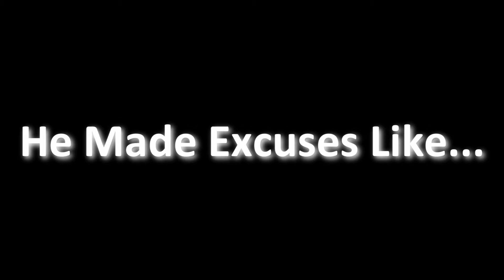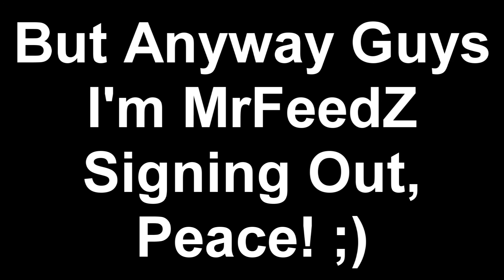1V1 VS NIGHTMARE ZONE PART 3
District Members Twitter:
Rest Will Be Here Soon!

MrFeedZ Apparel
MrFeedZ Neklace (designable)
　└┐▒▒▒▒┌ Peace out